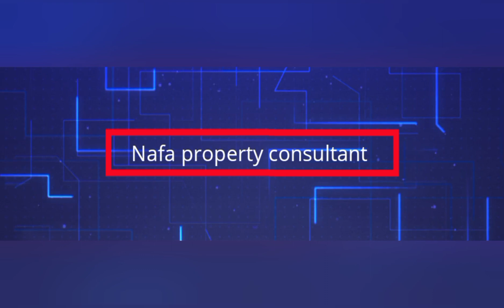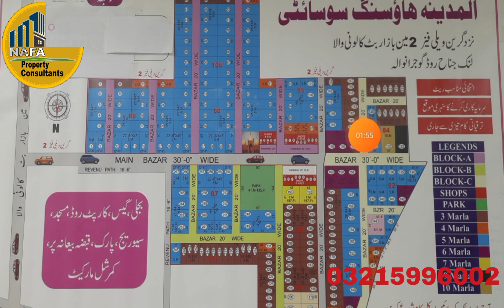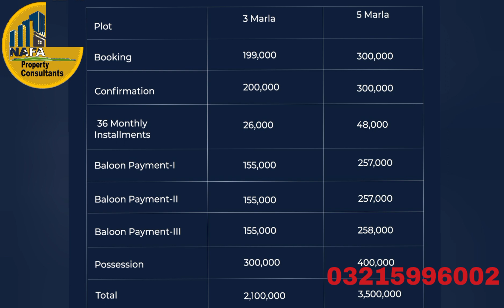AlMadina housing society gujranwala | property for investment | project on installment in gujranwala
ہمارا یوٹیوب چینل لے کے آیا ہے آپ کے لئے پراپرٹی کی مکمل معلومات اگر آپ پراپرٹی میں انویسٹ کرنا چاہتے ہیں یا کہیں پر بھی پراپرٹی لینا چاہتے ہیں تو آپ ہمارا چینل ضرور
 کریں visit
If you want to join my facebook page then